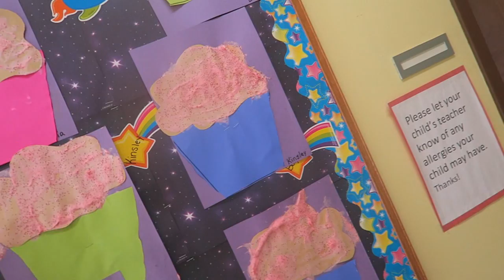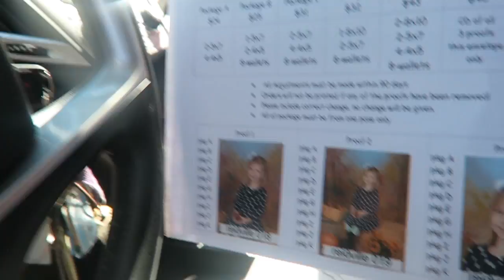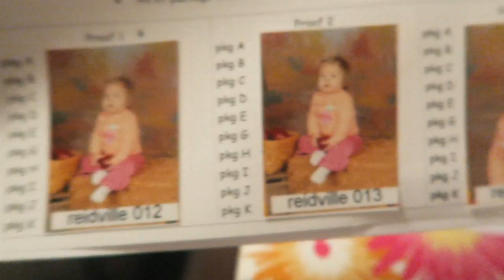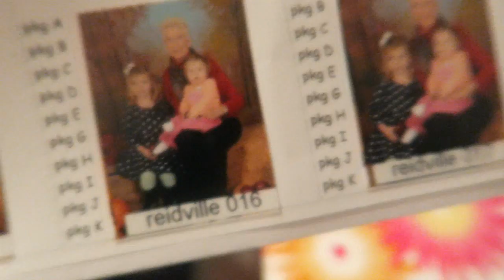SO WORN OUT, BUT LIFE GOES ON! │10•12•15 DAILY VLOG